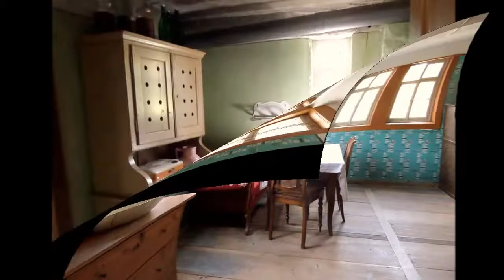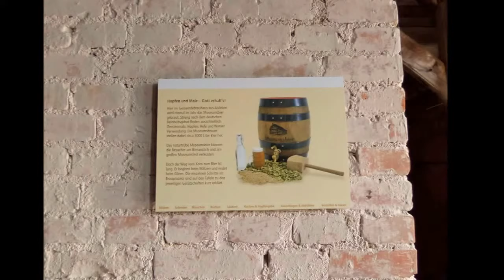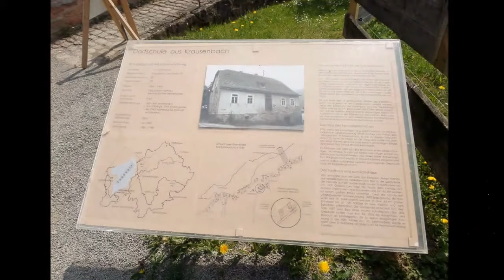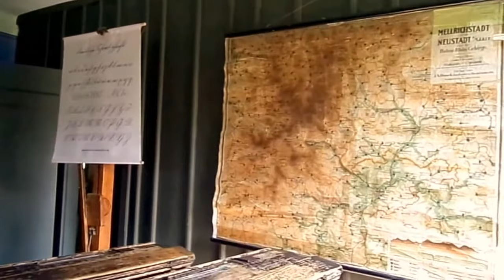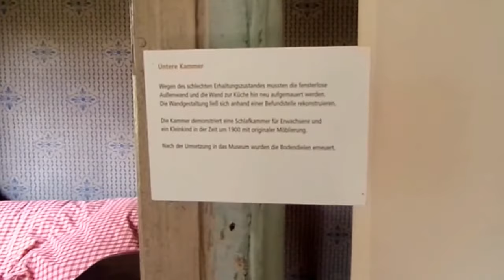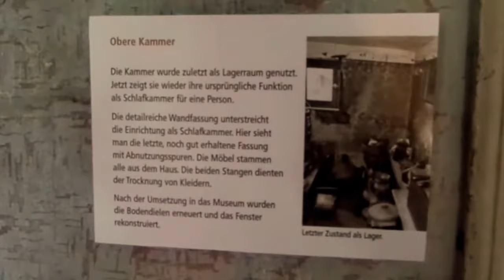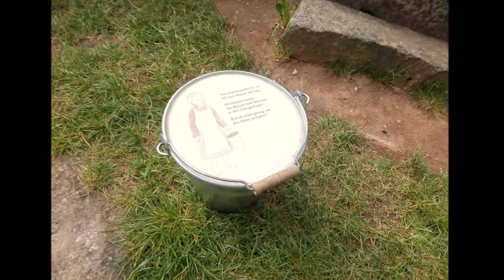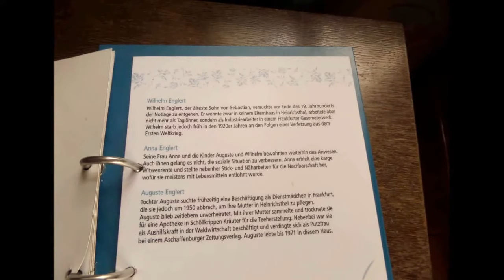zu Hause: zauberhaftes MUSEUMS Dorf Fladungen, Dorfidylle,...HEIMAT der Vergangenheit, ...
Wir erinnern UNS gerne, da wir diese Jahr nicht in den Urlaub fahren ,
deshalb teilen Wir dies Video gerne noch mal mit EUCH!!! aus unserer Heimat :))
Das muss man mal gesehen und erlebt haben,.
Toll für und mit Kindern, jedes Alter-ein Erlebnis der besonderen Art, was berührt und sicherlich auch erstaunt.
Einfach nur toll, mit viel Herz, Charme und Freundlichkeit,
das FRÄNKISCHE FREILAND-Museum,  Museumsdorf in Fladungen in der Rhön.
Wir sind jedes Jahr mehrfach, mit Begeisterung dort :))   ❤️  Der neue LINK zu meiner Instagram Seite